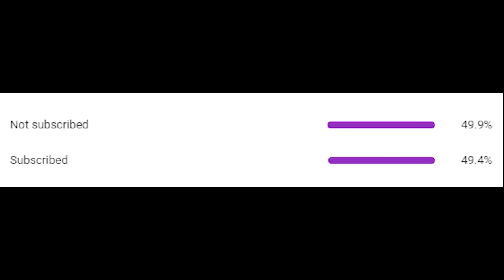Minecraft: Starter House - Survival | Minecraft In Telugu | Lets Play #3 | Maddy Telugu Gamer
🔵Video: Minecraft: Starter House - Survival | Minecraft In Telugu | Lets Play #3 | Maddy Telugu Gamer

My PC Specs :
Monitor - Asus VP228H
Processor - AMD Ryzen 3 2200G (APU)
RAM - 8GB Adata D30 XPG 3000Mhz
Power Supply - Corsair 450w
SSD - WD 240GB SSD

My Gear :
Keyboard : Ant Esports (World Of Warships Edition)
Mouse : Ant Esports (World Of Warships Edition)
Headset : Red Gear Cosmo 7.1 Gaming headset
Mic : Mauno AU-04